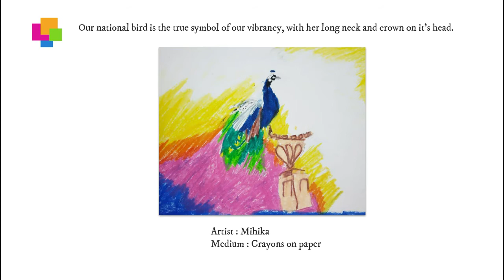DIGITAL ART SHOW BY EBCA KIDS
Our kids represents the beauty of our Landscape, Architecture, Birds, Rhythms through their paintings.